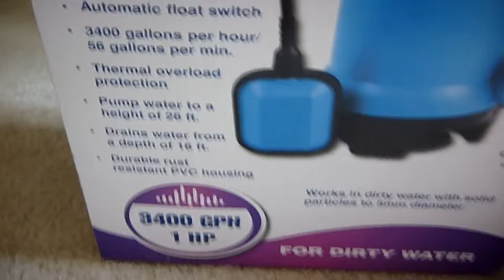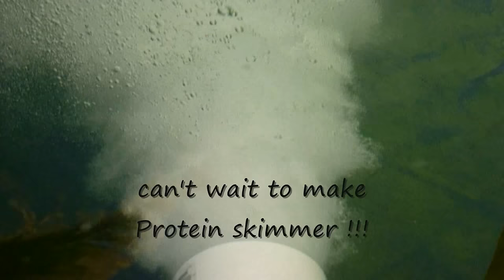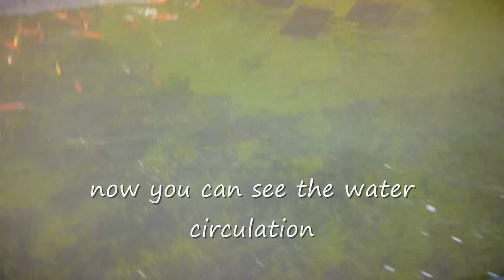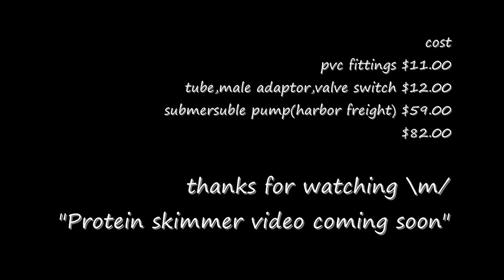mega oxygen aeration circulation (how to make)for pond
READ this !!! sorry about the audio .attn:will not work on multiple grill or screen intake AKA Volute screen intake you need the same intake you see on the video.this pump is 750watts if you run 24/7 you go broke but any way i already bought small one @ebay 150watts and run like almost the same male adapter,valve from home depot, bigger sump pump handles more water more air can produce... please dont copy these or your stupid enough
3 in 1 water circulation, aeration/oxygen,protein skimmer my next project .

.why mine not sucking air?.
problem:
a...you drill to big for tube connection / water still passing through...
fixed:
b... use teflon tape / silicon around the bolt thread
problem:
a...you drill to close to water outtake
fixed:
b...check the propeller turns / opposite side

multiple grills intake --not going to work..period